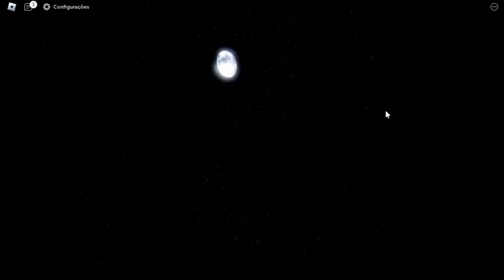FINALMENTE VAI ABRIR AS CAIXAS DE NATAL ALL STAR TOWER DEFENSE? COM NOVOS CODIGOS